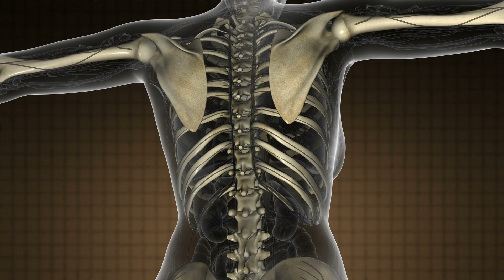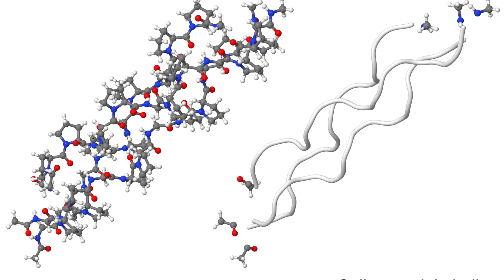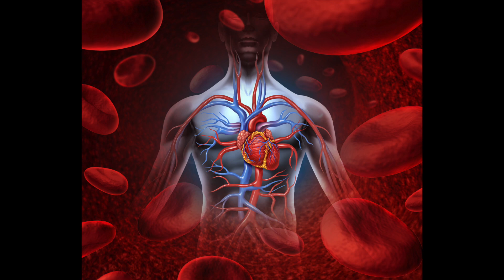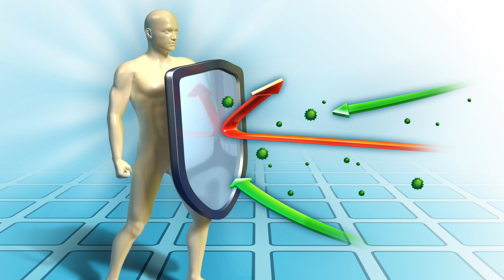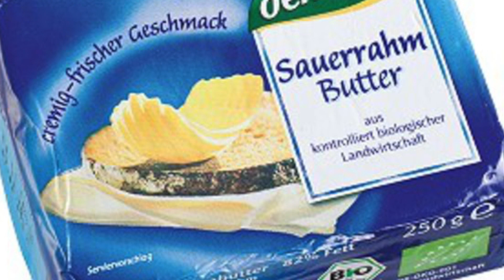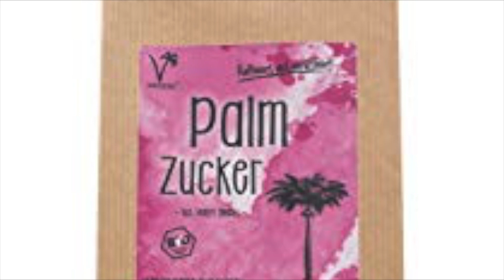Dieser Samen regeneriert Sehnen und beseitigt Knieschmerzen - So bereitest du es zu!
Sesam öffne Dich! Wer kennt diese Zauberformel aus dem Märchen nicht? Die Formel öffnet eine mystische Felsenhöhle, in der sich ein atemberaubender Schatz befindet. Ähnlich wertvoll ist auch, was sich in Sesamsamen befindet. So bietet Sesam reichlich Kalzium, das sich beispielsweise positiv auf die Knochengesundheit auswirkt. Wer Sesam regelmäßig verzehrt, kann auch den Blutdruck auf natürliche Art und Weise senken. Zudem pflegt Sesam die Haut und das Haar.